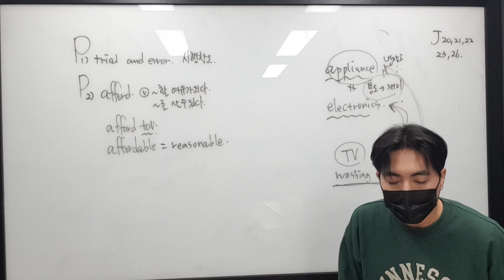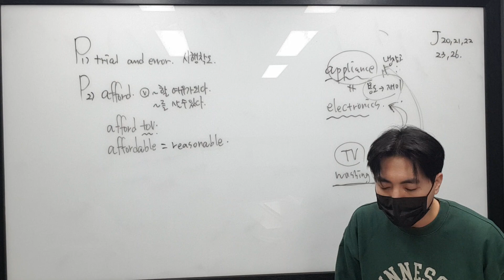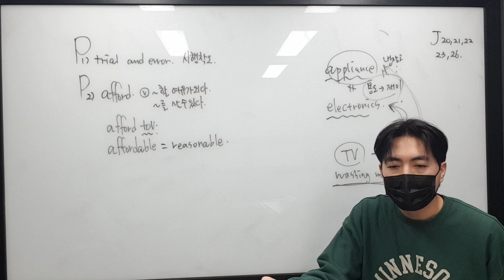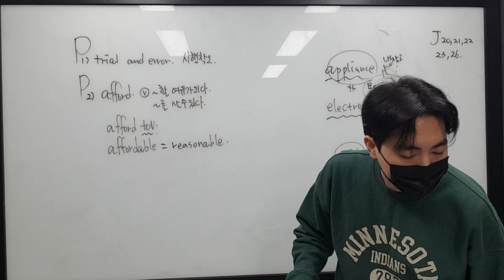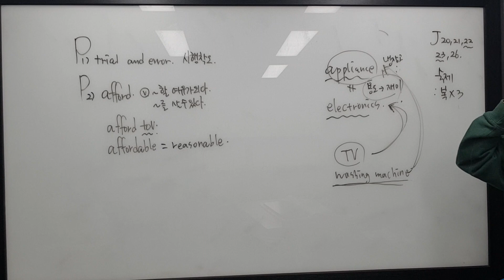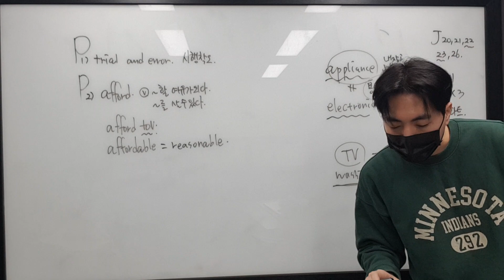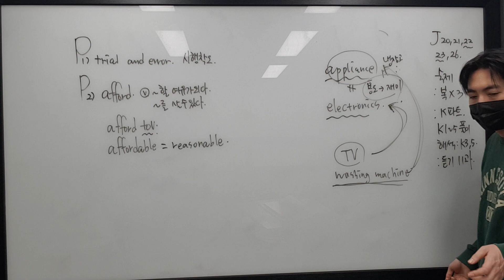1월 21일 일 고1 재원 4